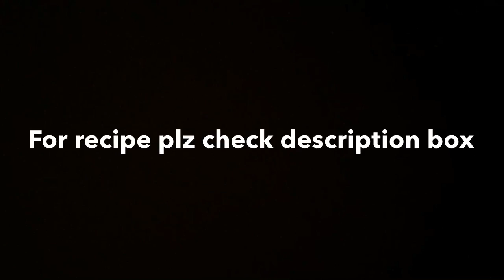How to make Tortilla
Ingredients
2 Cups of plain flour
1/2 Cup wheat +1/2 cup Cornmeal (makai atta)
1 1/2 tsp yeast
1 Tsp sugar
1/2 Cup warm milk
Warm water to knead

Method
-Dissolve yeast 1/2 cup warm water, 1/2 cup milk ( make sure water & milk no too hot) along with sugar & let sit for 10 minutes until it is frothy
-In a bowl take flour, wheat, cornmeal, salt, yeast mixture
-Mix and then knead into a smooth soft dough (add more warm if required while kneading) add olive oil
-Mix it well with your hand until a dough consistency
-Cover and keep the dough aside in a warm place for minimum 2 hours and let rise until double in size
-When the dough rises almost double in size knead it briefly again and keep it covered with the kitchen towel for another half an hour
-Roll the ball to get round shape
-Place into hot iron pan (or non-stick pan) and cook until bubbly and golden
-Flip and continue cooking until golden on the other side
-Transfer tortilla to a plate and cover with clean cloth
-Keep them tightly sealed in plastic wrap or a food storage bag to prevent drying
-Keep them in the refrigerator for up to two weeks